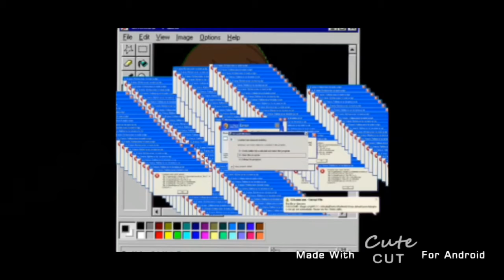ese es el proximo video xD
Awa de UwU